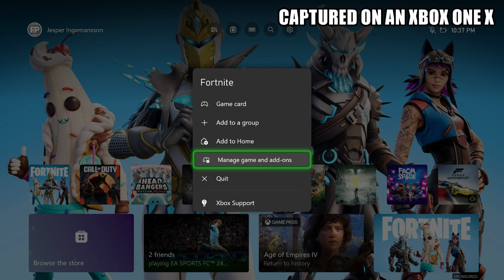Fortnite OG Season - Xbox One X Gameplay + FPS Test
Fortnite Xbox One X OG Season gameplay.